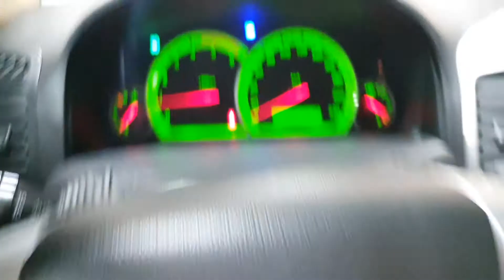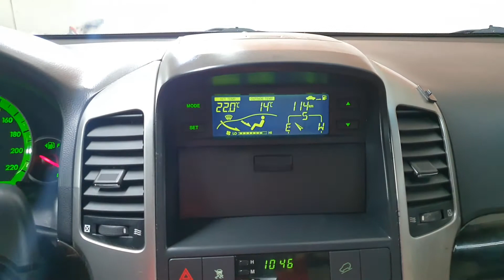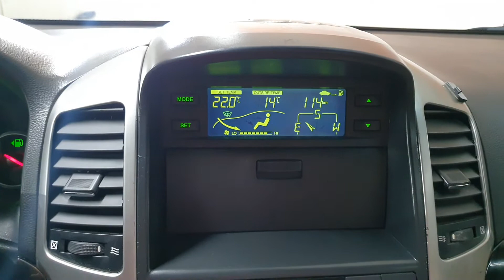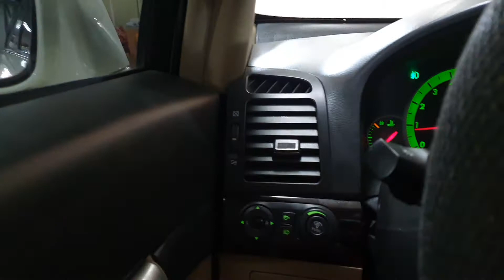2007 GM Daewoo (Chevrolet) Winstorm 4WD SUNROOF A/T/015684